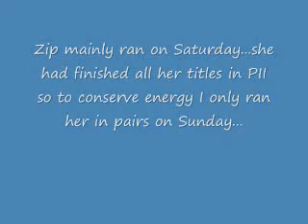Zip CACM USDAA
A few runs from Zip at the USDAA show ;-))

Finished her PII Standard title
Performance Dog Title
PII Pairs Title
PII Gamblers Title

She didn't run much on Sunday due to me conserving energy so I could run my Masters dogs! But now she is onto PIII!